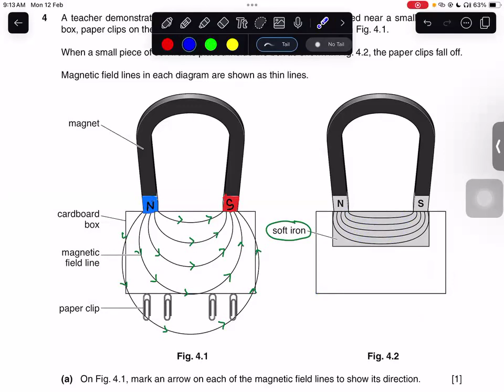O levels Physics#Yearly Pastpapers June 2014/21 first 9 questions